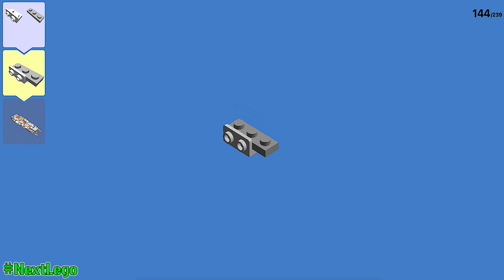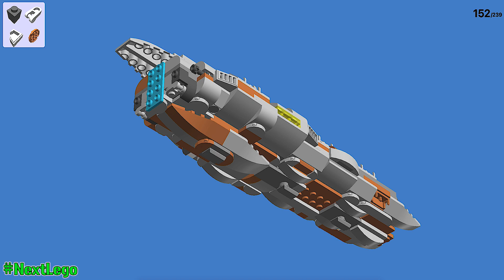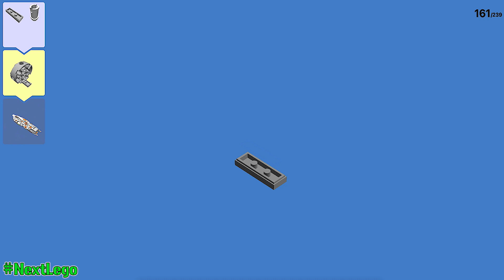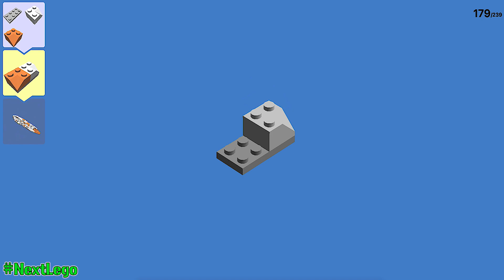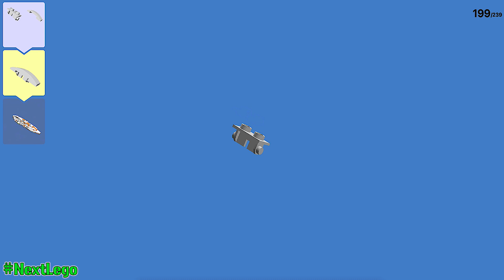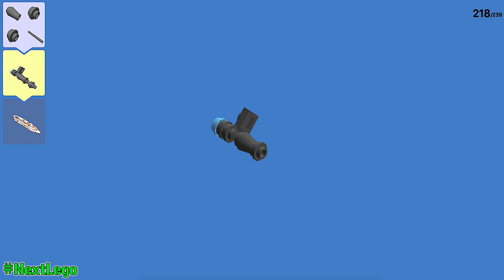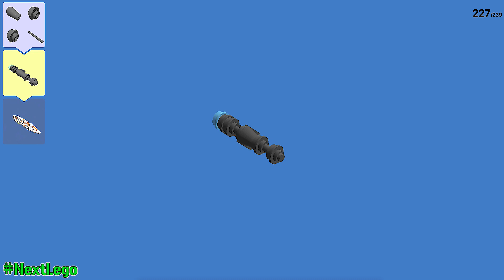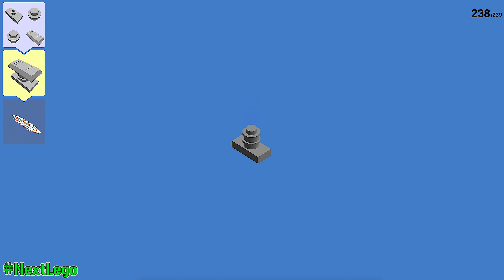INSTRUCTIONS: LEGO MC80 Mon Calamari Star Cruiser | Star Wars (PART2/2)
- Video instructions for the mon calamari Home One Star cruiser project that you can find
⬇⬇⬇ READ MORE  ⬇⬇⬇

or contact via e-mail

▔▔▔▔▔▔╲▂▕▂▂▂I